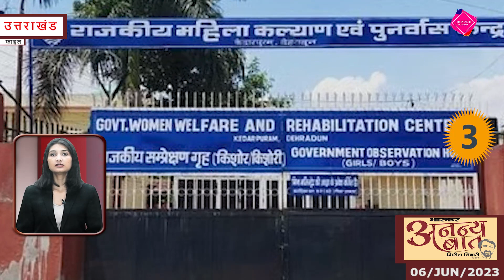Bhaskar News Bulletin : Tuesday June 06 2023 Headline 20 news.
जून ०६, २०२३ के समाचार इस प्रकार है ...

Dainik Bhaskar Uttarakhand and UP Daily News Bulletin for june 06 2023.